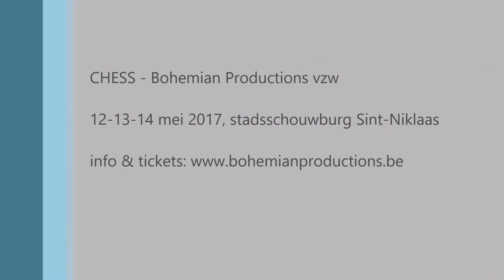Impressie toonmoment CHESS - Bohemian Productions vzw (19 maart 2017)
Op 12-13-14 mei 2017 brengt Bohemian Productions de musicalklassieker CHESS naar Vlaanderen!